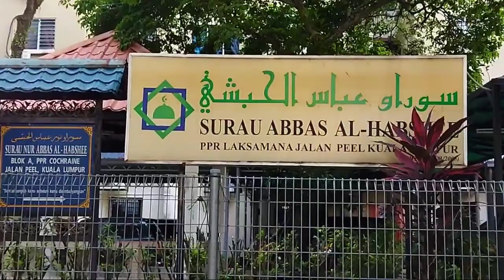Program Dapur IT'AM 5.0 Surau Abbas Al-Habshee Ppr Laksamana vol 1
program mawip dan jawi bagi penyediaan makanan untuk asnaf,b40 dan frontliner..